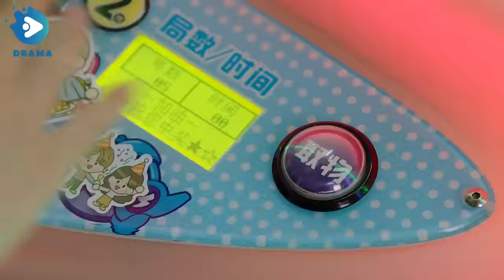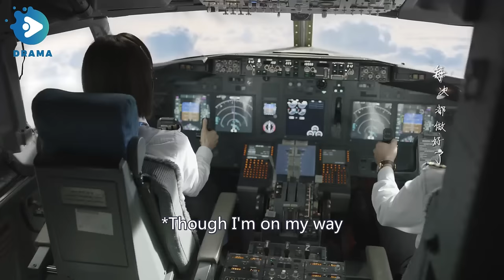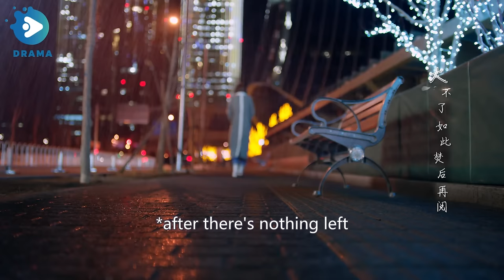"My Obsessive Doctor" EP14: Strong-willed Female Pilot Falls for Aloof Doctor.